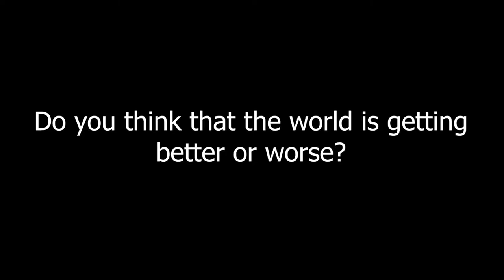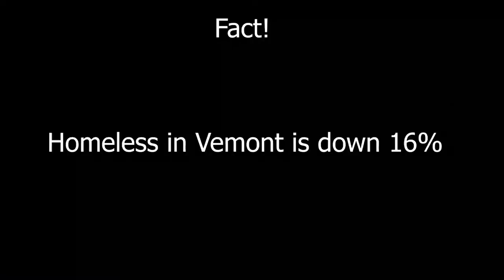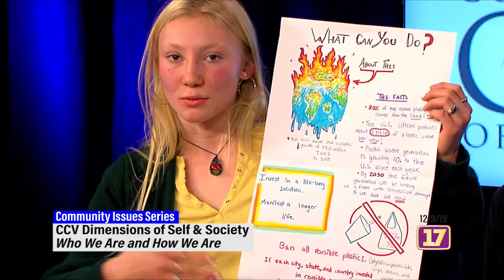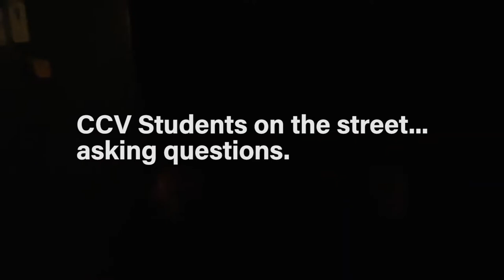CCV Who We Are & How We Are F 12092019